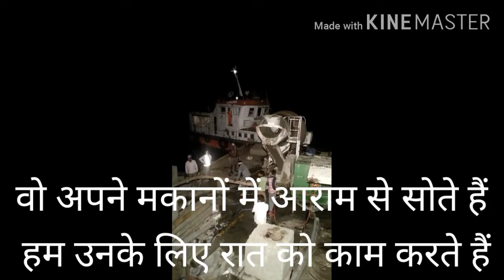ब्रिज वर्क में रात को बहुत परेशानी होती है।Bridge work is very difficult at night।TRTFH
There is a lot of trouble at night in bridge work because neither is seen in the night, what will happen in the middle of the water, do not know the next moment
night hard work#in water